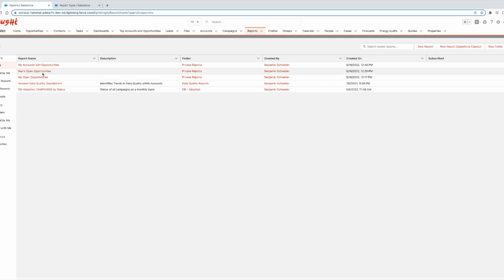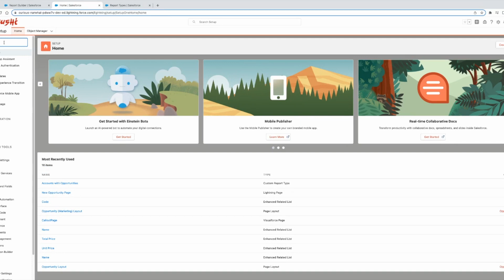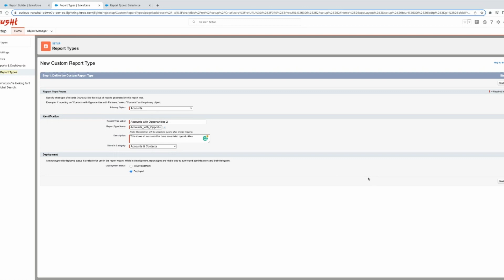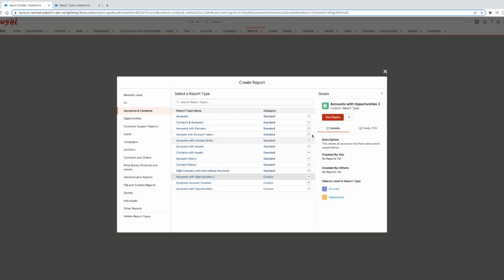Report Types in Salesforce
Join Ben S are they show us all about custom report types and how to build them on salesforce